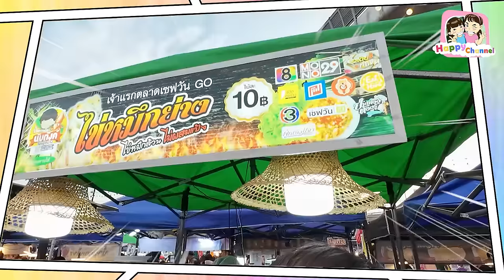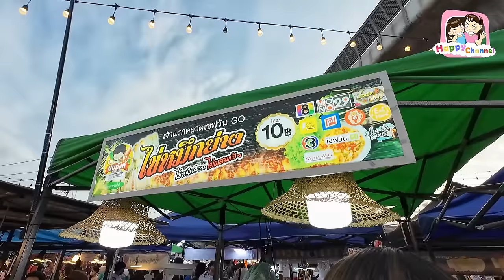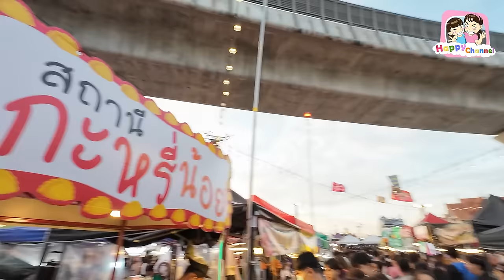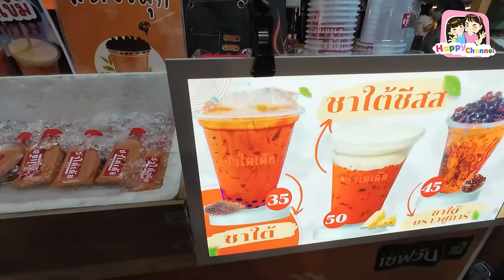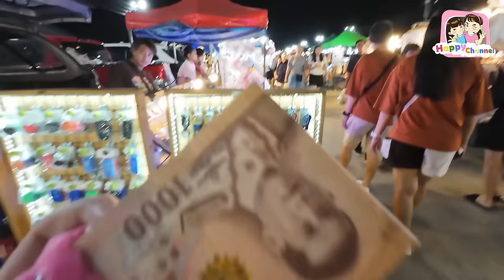ตะลุยกิน ตลาดเซฟวันโก ไม่มาแล้วจะเสียใจ Happy Channel